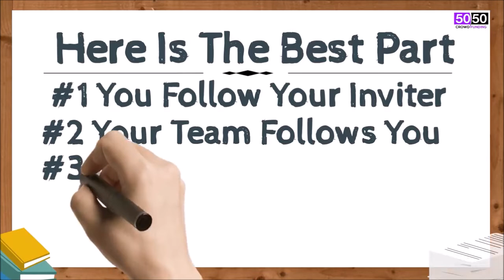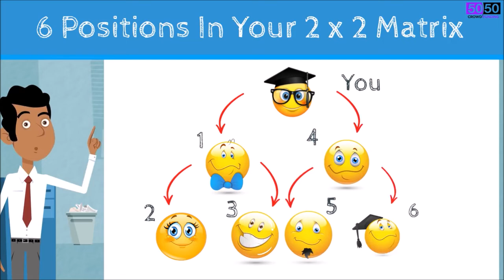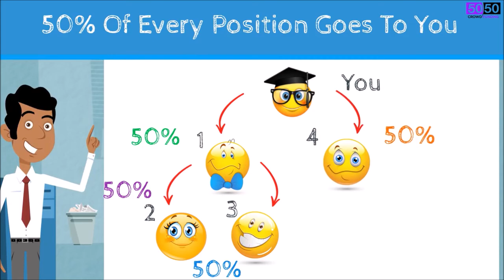Pinoy 5050 Coop CrowdFunding Presentation [English]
Ito ay isang Instant Cash Solution. Maaari nitong punan ang PERA na kailangan mo para sa iba't ibang proyekto, negosyo o anumang pangangalingan meron ka at iyong pamilya.

Ang Pinoy 50/50 cooperative fund raising system ay isang 2x2 matrix na hindi katulad ng iba.
NO PASS UP
NO BOARD
NO SPLIT
NO WAITING

Tumanggap ng 50% o kalahati ng lahat ng papasok sa iyong 2x2 matrix. ikaw man ang nagpasali o hindi.

P500 LEVEL - tumanggap ng 6 na P250 o P1500
P1000 LEVEL - tumanggap ng 6 na P500 o P3000
P2000 LEVEL - tumanggap ng 6 na P1000 o P6000
P4000 LEVEL - tumanggap ng 6 na P2000 o P12000
P8000 LEVEL - tumanggap ng 6 na P4000 o P24000

4 na Paraan upang masigurong mapunan ang Matrix
1. Personal na napasali
2. Napasali ng Invite mo
3. Tulong mula sa itaas
4. Tulong mula sa ibaba

Maaari mong matanggap ang iyong tulong sa Coins.ph, Gcash, Paymaya, BDO, BPI, Cebuana o Palawan within 24 hours.

Kaya kung naghahanap ka ng mabilis at madaling paraan para makalikom ng pondo para sa kahit anumang dahilan. Sali na.

Mag message lang para sa dagdag na impormasyon.